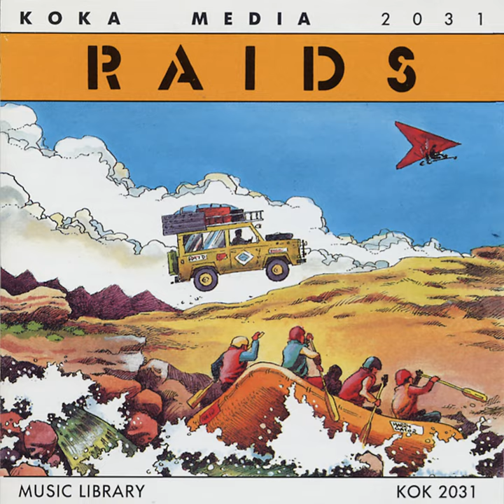Jet Lag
Jet Lag · Jean Yves D'Angelo · Kamil Rustam

Raids

Composer, Writer: Jean Yves D'Angelo
Composer, Writer: Kamil Rustam